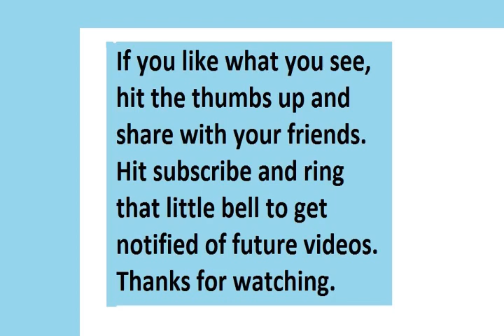#139 Metal Detecting Some Beaches In The Nicolet National Forest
Metal Detecting Some Beaches In The Nicolet National Forest. Time to something different for awhile.